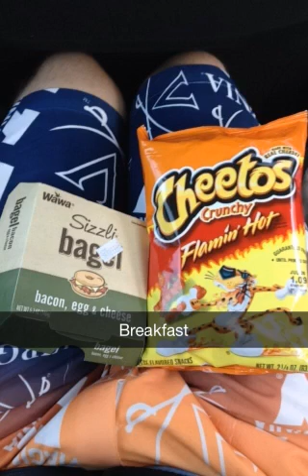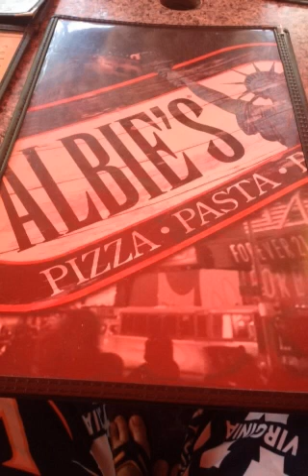Virginia Beach (snapchat vlog#2)